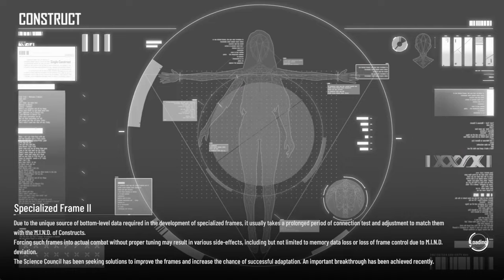Play Punishing: Gray Raven - Wintry Shackles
Punishing: Gray Raven is a 3D post-apocalyptic and sci-fi action RPG. The game is available for Android, iOS and PC.